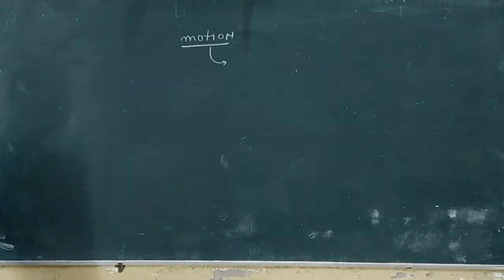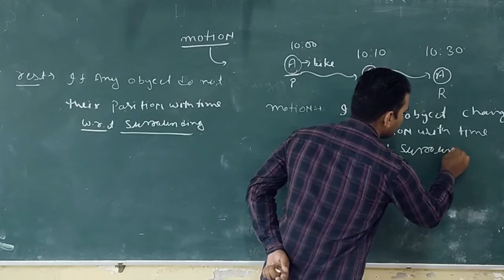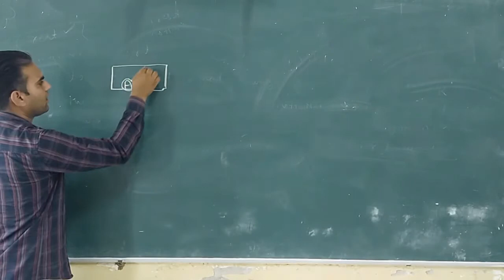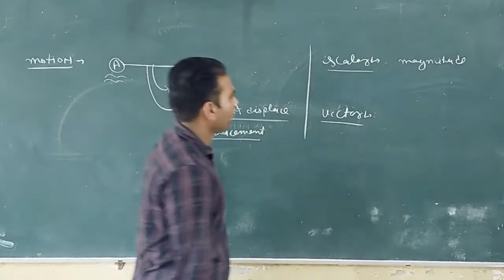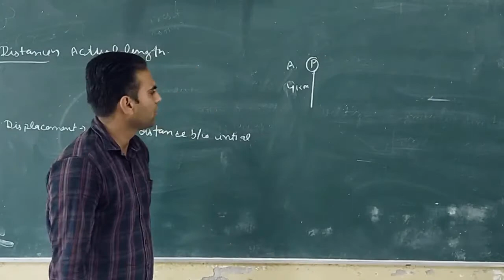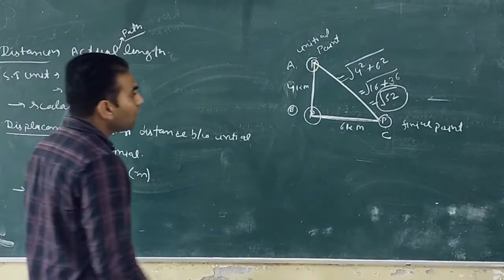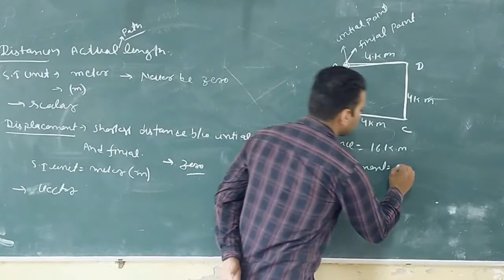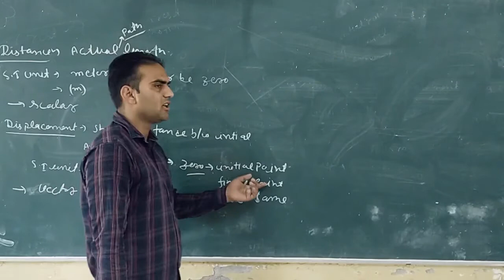NDSI School Online Class - Physics (Motion) by Sandeep Sir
Narmada Devi Singhania International School, Pacheri Bari (JJN.)
Online Classes
Physics (Motion)